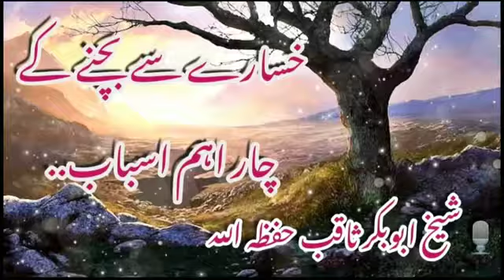Four main reasons to avoid deficit Sheikh Abubakr Saqib Asari Makki خسارے سے بچنے کے چار اہم اسباب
Credit to: "Dars e tawheed" channel